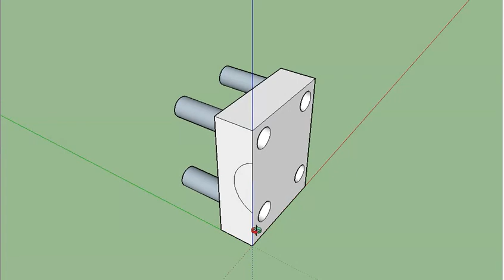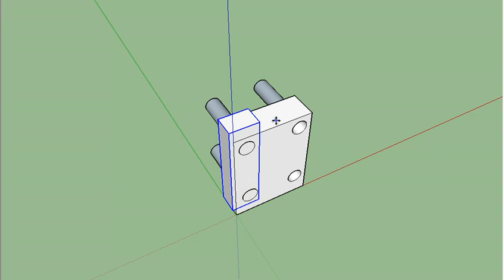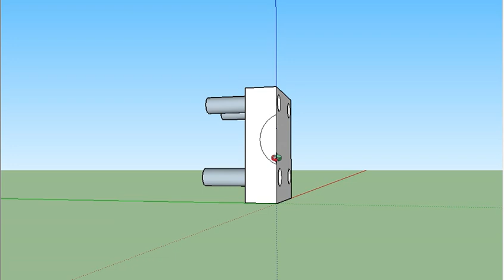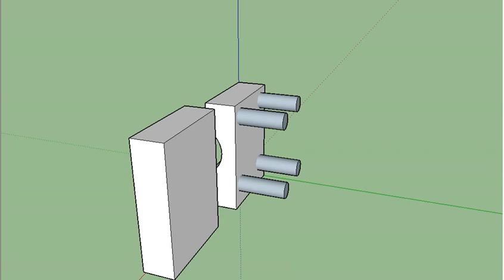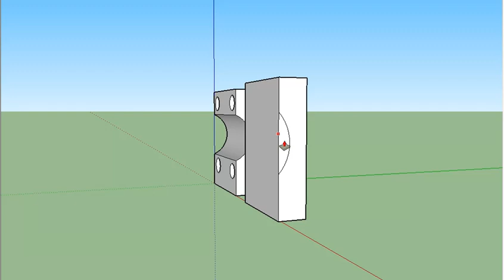fabricando peças bicicleta de aço feita para durar nao quebrar e bem barato que pobre pode comprar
fabricando peças de bicicleta de aço feita para durar nao quebrar e ser bem barato que pobre pode comprar